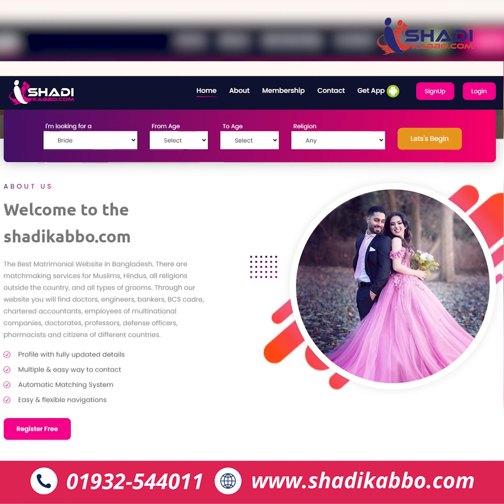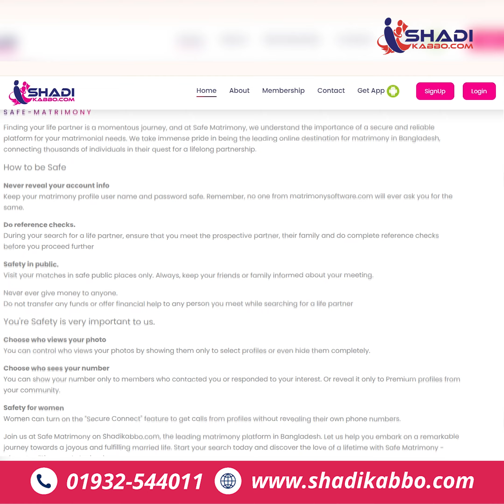ShadiKabbo Matrimony ।। CDM Video Creator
Welcome to the CDM Video Creator! Our channel is dedicated to bringing you high-quality, imaginative and captivating animations that will transport you to a world of endless possibilities. Here, we bring you a fusion of art, technology, and storytelling to create stunning and captivating visual experiences. From character animations to complex motion graphics, our videos will take you on a journey filled with movement, color, and imagination. Our team of skilled animators and motion designers use the latest software and techniques to bring your ideas to life in an unforgettable way. Whether you're looking for inspiration, entertainment, or education, our channel is the perfect destination for all things animation and motion. So, join us and discover the limitless possibilities of this exciting art form!